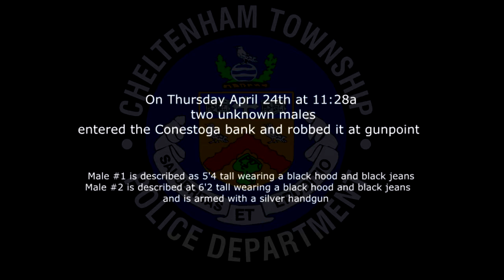14-08105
The unknown males in this video are wanted for the robbery of the Conestoga Bank, 12 W Glenside Ave on April 24th 2014.